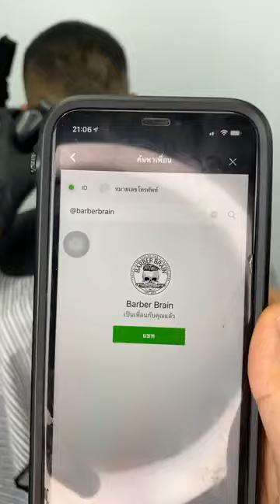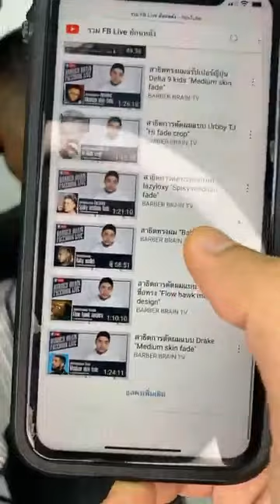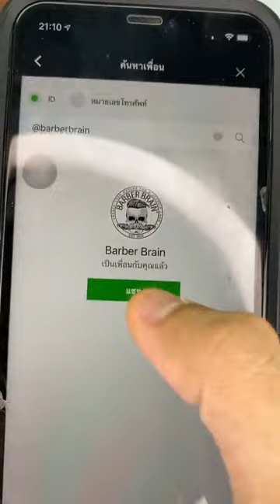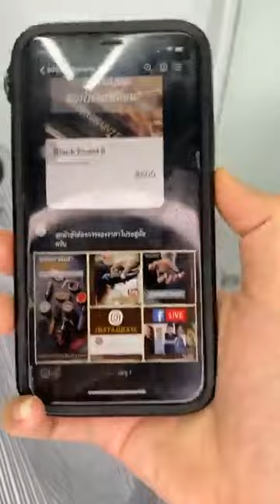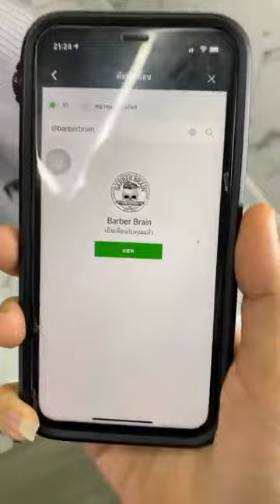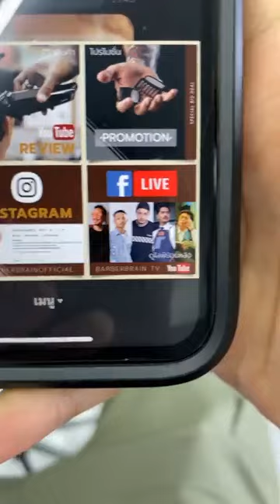สาธิต ทรงผม Buzz Fade โดยทีม HRBB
มาไล่เฟดกันแบบเนียนๆกันบ้าง กับทรง Buzz Fade ไล่ยังไงเชื่อมเฟดยังไง ไปดูกันเล้ยยยย 😎